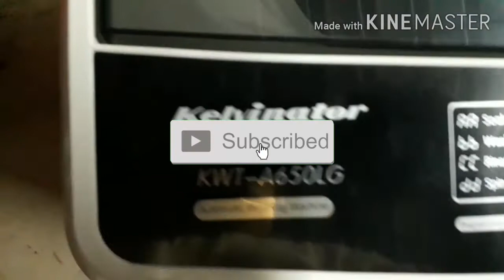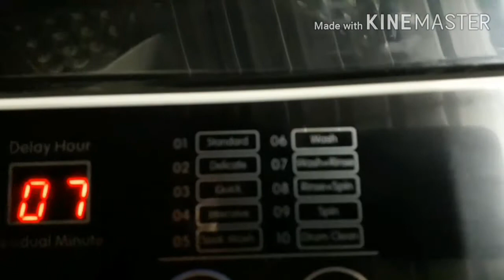Kelvinator 6.5kg fully automatic washing machine model KWT A650LG only Rs 12500/-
Wash Performance: 10 Wash Programs, Air Dry, User Comfort: Active Wash Sense,Speed Clean , this is the best economic fully automatic washing machine